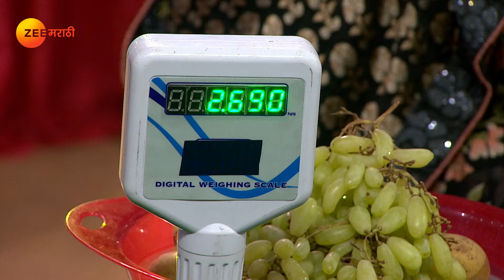Maha Minister - May 25, 2022 - Ep 45 | Zee marathi